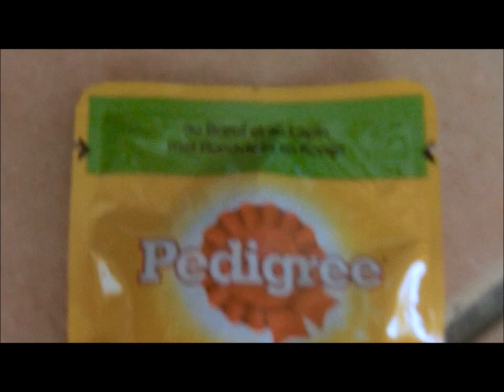Anniversaire wmp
Vive vive 'mon avis 'qui remplis nos caddies
pleine de bonne choses a découvrir pour moi et ma famille,
mes amis aussi ont aimé mon avis

Bonne fête !!! Deux ans ça se fête soyez tous heureux, joyeux et généreux

Vive vive Carrefour et Flash Caddie qui nous font connaitre les meilleurs produits aux reflets de France
  500 cent marques a découvrir, apprécier et conseiller.